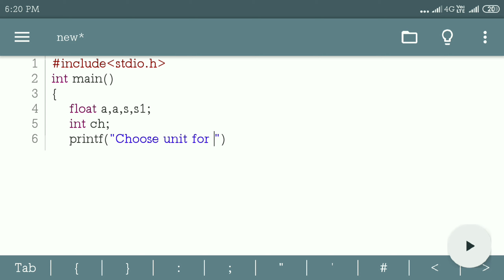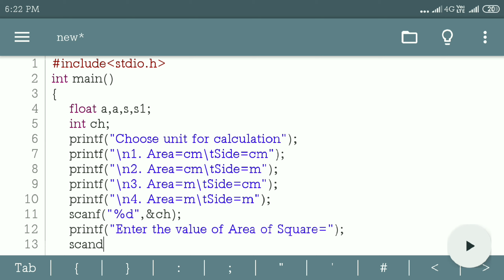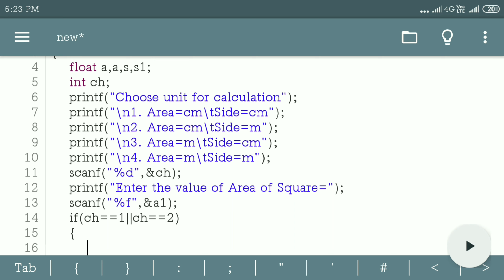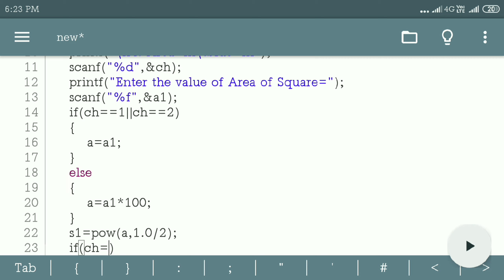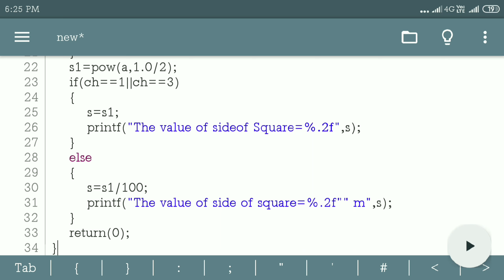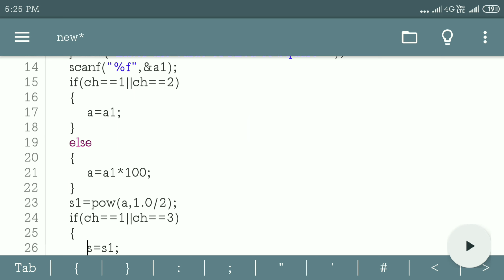Write a program for find the value of side of Square in C Programming language.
In this video we discussed about how to write a program for find the value of side of Square in C Programming language.